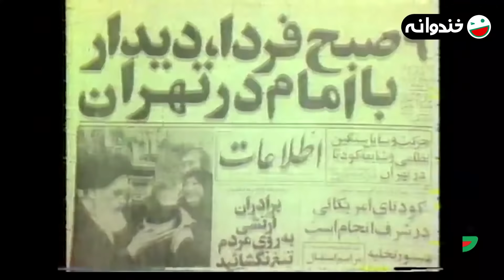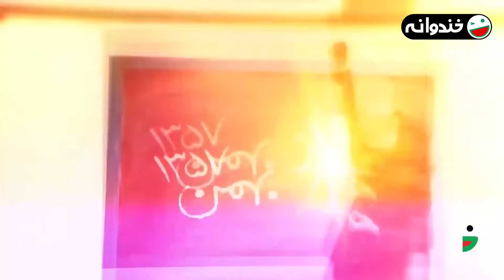فصل هشتم خندوانه قسمت 49 با کیفیت عالی 1080 با حضور محمدرضا طالقانی، نیما نافع و امیر تاجیک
قسمت چهل و نهم فصل 8 خندوانه 😍
سلام و دوصد درود
محمدرضا طالقانی بزرگوار مهمان خندوانه هستند.
امیر تاجیک با صدای گرمش و نیما نافع با شوخی های بانمکش ما رو شاد می کنن!

پخش در 11 بهمن 1400

خندوانه یکی از پربیننده‌ترین برنامه‌های تلویزیونی در این سالها به فصل هشتم رسید. رامبد جوان و تیمش از آبان سال 1400 این برنامه را روی آنتن بردند.
اجرای فصل هشتم برنامه خندوانه همچون فصل های گذشته بر عهده رامبد جوان است و شخصیت عروسکی محبوب جناب خان نیز از همان قسمت اول در برنامه حضور دارد؛ نیما شعبان نژاد و جمعی از کمدین های مطرح سینما و تلویزیون هم در این فصل در کنار رامبد جوان حضور دارند؛ فصل جدید خندوانه با رعایت کامل پروتکل های بهداشتی ضبط شده است و در این فصل مسابقات مهیج و برنامه های جذابی به تصویر کشیده میشود…|